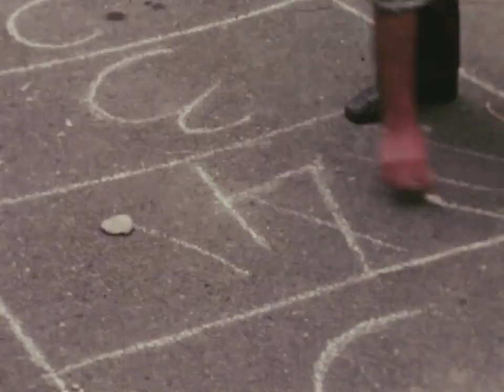Enci Menci - Epizoda 4 - 1981